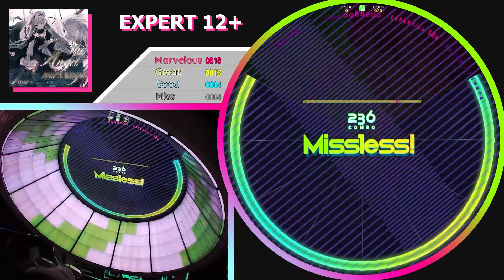[WACCA] Sound Chimera | EXPERT 12+ | 988k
난나나나~ 난나나나~ 나나나~

[WACCA Lily R]
곡: Sound Chimera - Laur
난이도: EXPERT 12+

점수: 988200
최대 콤보: 362

판정
Marvelous 818
Great 13
Good 4
Miss 4
(Fast 7 | Late 9)

플레이 날짜: 2021/05/04